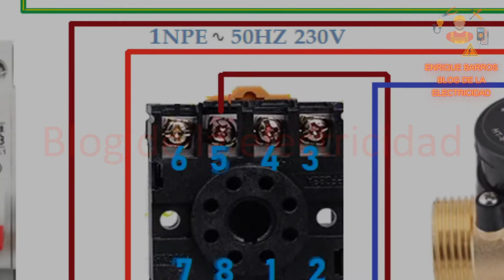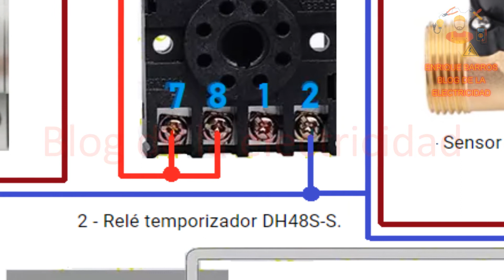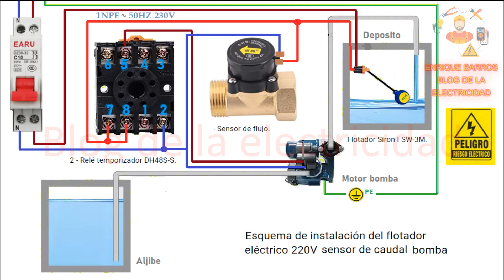Esquema de instalación del flotador eléctrico 220Vsensor de caudal bomba agua